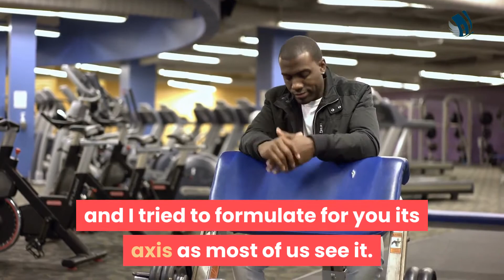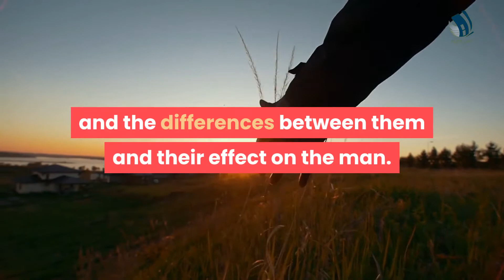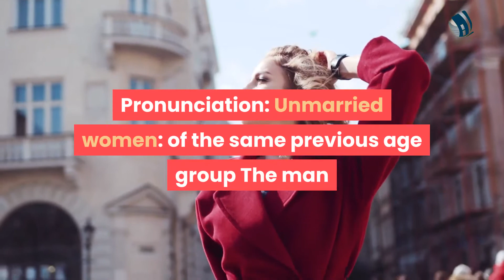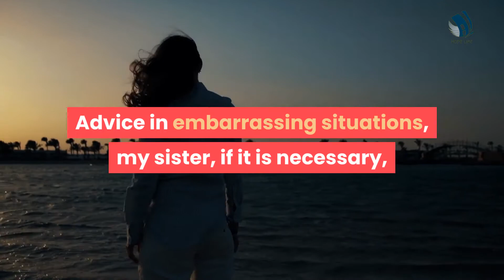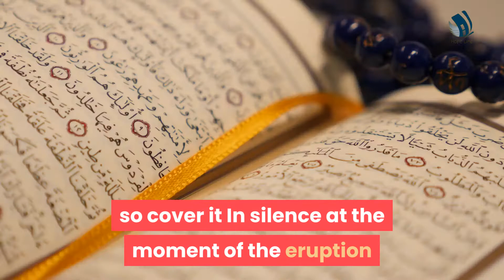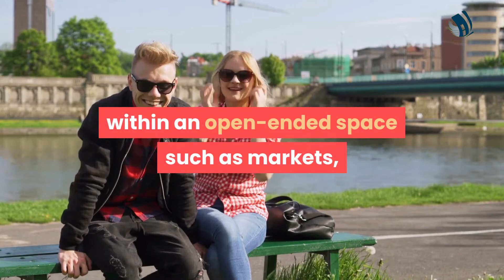the elegance of women in the eyes of men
Hope life
The most beautiful scenery
Pets
Animal love
The most beautiful regions of the world
Love of life, love of pets, dogs, cats, birds, how to raise animals in a professional and beautiful way. Tourism around the world All places available to travel around the world The most beautiful natural landscapes.

tourist sites
Terrain
Clean air
The most beautiful animals